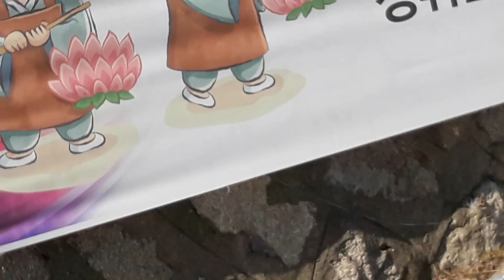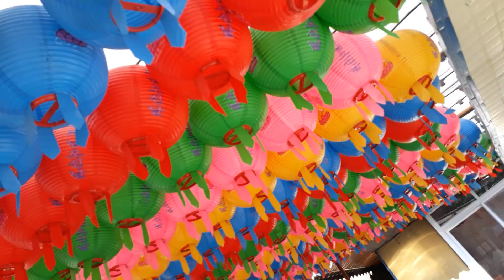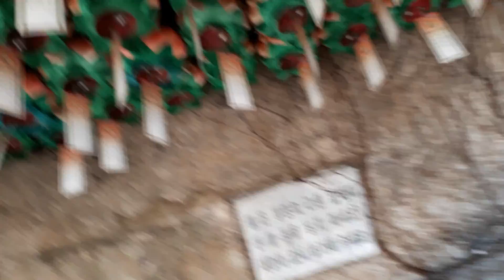*갓바위*약사암기도처*하나님사랑약사여래불병고소멸자비♡♡♡